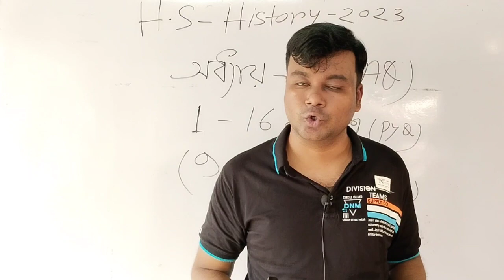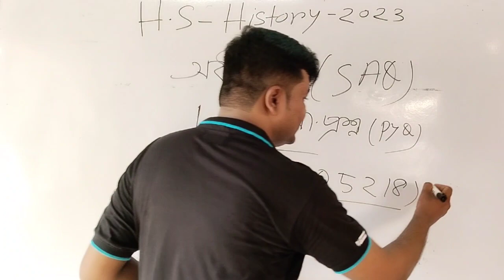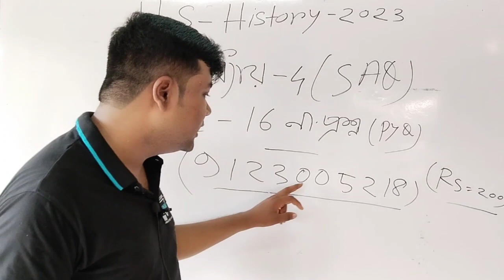hs history SAQ suggestion 2023||উচ্চ মাধ্যমিক ইতিহাস সাজেশন ২০২৩